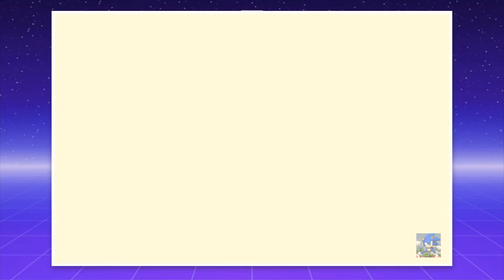Super Dark Sonic and Hyper Dark Sonic In Sonic 3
In this video we will play as Dark Sonic and unlock Super Dark Sonic and Hyper  Dark Sonic and complete the game Sonic 3 And Knuckles with them.
Creator: PotterAndMatrixFan

Codes used in the video:
FFFE21:0050 -RINGS

0:00 Angel Zone Act 1
3:23 Angel Zone Act 2

7:58 Hydrocity Zone Act 1
11:24 Hydrocity Zone Act 2
  Super Dark Sonic Unlocked

17:08 Marble Garden Zone Act 1
20:31 Marble Garden Zone Act 2

25:04 Carnival Night Zone Act 1
27:57 Carnival Night Zone Act 2

33:02 Icecap Zone Act 1
36:17 Icecap Zone Act 2

38:32 Launch Base Zone Act 1
42:59 Launch Base Zone Act 2

47:59 Mushroom Hill Zone Act 1
53:40 Mushroom Hill Zone Act 2

58:21 Flying Battery Zone Act 1
    Hyper Dark Sonic Unlocked
1:03:52 Flying Battery Zone Act 2

1:08:26 Sandopolis Zone Act 1
1:12:05 Sandopolis Zone Act 2

1:16:35 Lava Reef Zone Act 1
1:19:40 Lava Reef Zone Act 2

1:25:29 Hidden Palace Zone
1:27:09 Sky Sanctuary Zone

1:30:31 Death Egg Zone Act 1
1:33:40 Death Egg Zone Act 2

1:40:12 The Doomsday Zone